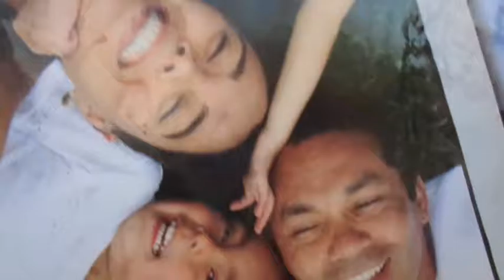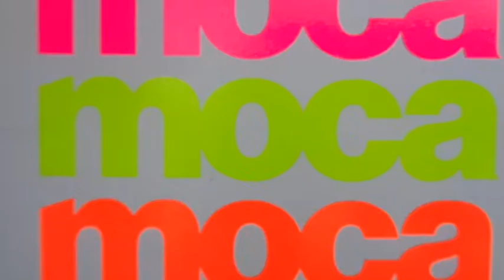Mothers Day 2016